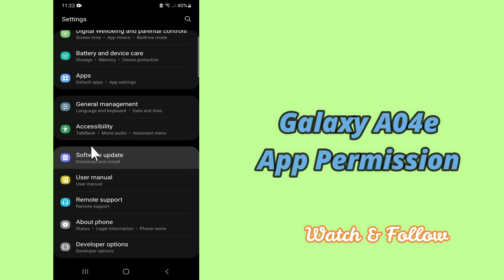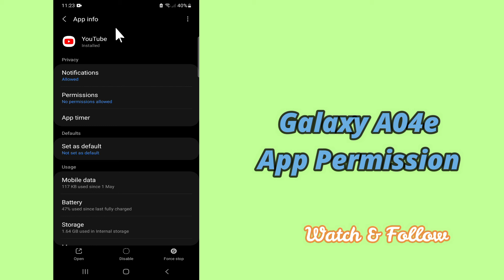Galaxy A04e App Permission Settings || Application Permission Allow And Deny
0:24 App Permission